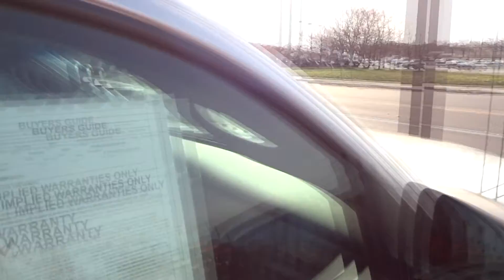2005 Toyota Tacoma SR5 V6 Walkaround, Overview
Really like these trucks. even the 2013